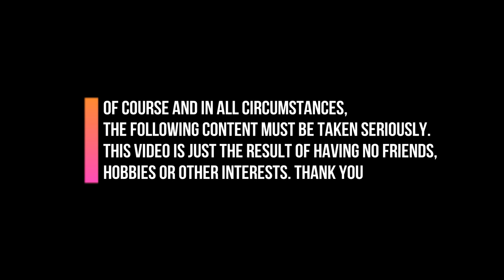gettin bi | ringo beckmann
adapted reupload • ringsy • original in 2018

✗ music used • getting bi ๑ pete gardner & donna lynne champlin
© adam schlesinger & steven m. gold